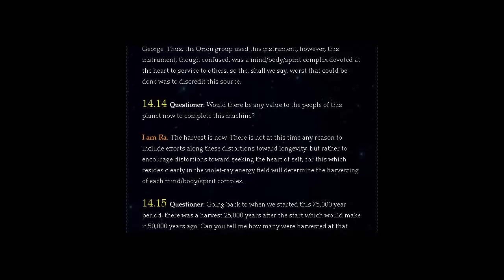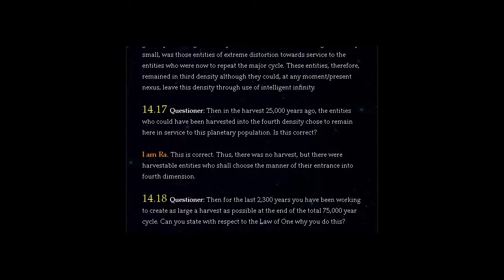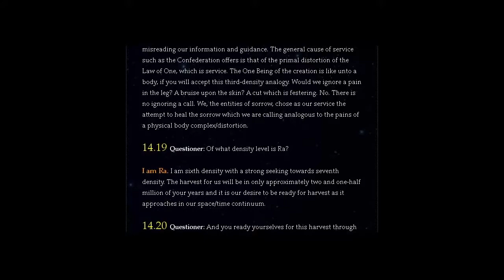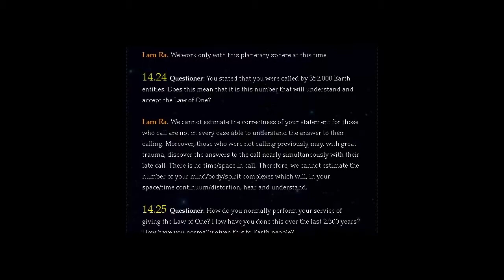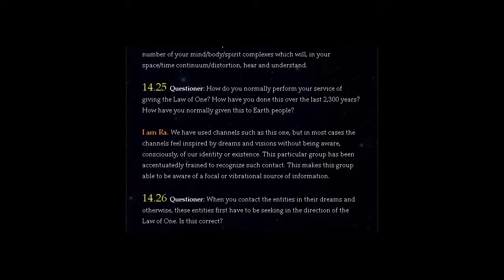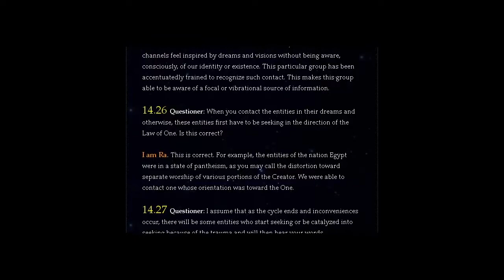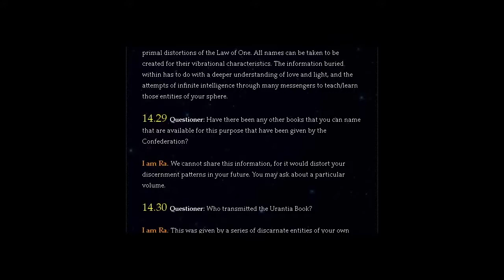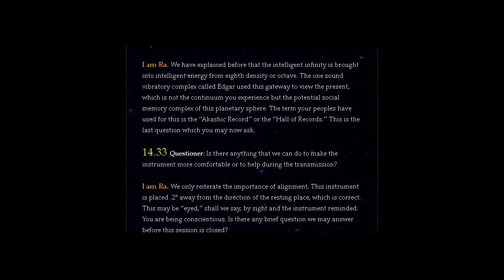THE LAW OF ONE | SESSION 14 PART TWO